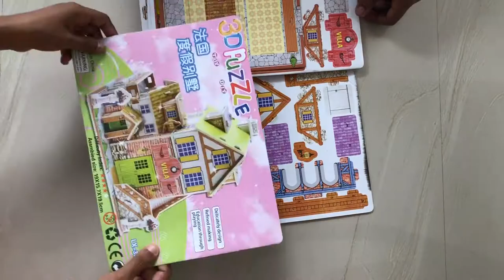How to make A 3d puzzle house (castle), learning while playing